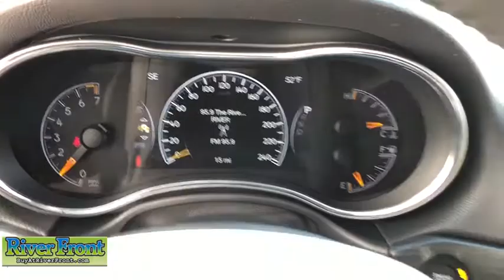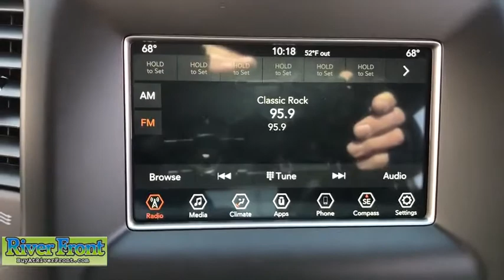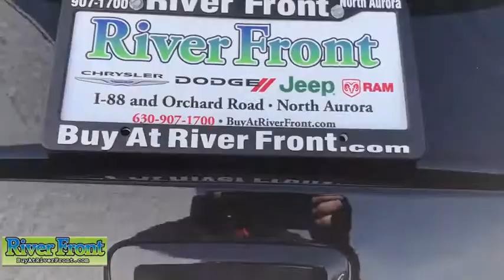2019 Jeep Grand Cherokee St. Charles, Aurora, Glendale Heights, Naperville, North Aurora, IL 19658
New 2019 Jeep Grand Cherokee available in North Aurora, Illinois at RiverFront CDJR. Servicing the St. Charles, Aurora, Glendale Heights, Naperville, IL area.
2019 Jeep Grand Cherokee Laredo 4WD - Stock#: 19658 - VIN#: 1C4RJFAG9KC683921

Fuel Consumption: City: 18 mpg,Fuel Consumption: Highway: 25 mpg,Remote power door locks,Power windows,Cruise controls on steering wheel,Cruise control,4-wheel ABS Brakes,Front Ventilated disc brakes,1st and 2nd row curtain head airbags,Passenger Airbag,Side airbag,Rear spoiler: Lip,UConnect w/Bluetooth wireless phone connectivity,Digital Audio Input,Uconnect,AM/FM/Satellite-prep Radio,Radio Data System,Speed Sensitive Audio Volume Control,Total Number of Speakers: 6,Braking Assist,ABS and Driveline Traction Control,Stability controll with anti-roll,Privacy glass: Deep,Silver aluminum rims,Wheel Diameter: 17,Wheel Width: 8,Driver knee airbags,Front fog/driving lights,Leather/metal-look steering wheel trim,Leather/metal-look shift knob trim,Simulated wood/metal-look dash trim,Simulated wood door trim,Metal-look center console trim,Video Monitor Location: Front,Trip computer,External temperature display,Auxilliary engine cooler,Tachometer,Manufacturer's 0-60mph acceleration time (seconds): 7.1 s,Power remote driver mirror adjustment,Heated driver mirror,Heated passenger mirror,Power remote passenger mirror adjustment,Dual illuminated vanity mirrors,Compass,Daytime running lights,Audio controls on steering wheel,Front and rear reading lights,Cloth seat upholstery,Bucket front seats,Split rear bench,Fold forward seatback rear seats,Rear seats center armrest,Tilt and telescopic steering wheel,Electric power steering,Suspension class: Regular,Interior air filtration,Automatic front air conditioning,Dual front air conditioning zones,Tire Pressure Monitoring System: Tire specific,Remote activated exterior entry lights,Cargo area light,Max cargo capacity: 68 cu.ft.,Vehicle Emissions: LEV II,Fuel Type: Regular unleaded,Fuel Capacity: 24.6 gal.,Instrumentation: Low fuel level,Clock: In-radio display,Headlights off auto delay,Dusk sensing headlights,Driver Seat Head Restraint Whiplash Protection,Head Restraint Whiplash Protection with Passenger Seat,Coil front spring,Regular front stabilizer bar,Independent front suspension classification,Short and long arm front suspension,Four-wheel Independent Suspension,Coil rear spring,Rear Stabilizer Bar: Regular,Independent rear suspension,Multi-link rear suspension,Front and rear suspension stabilizer bars,Variable intermittent front wipers,Steel spare wheel rim,Spare Tire Mount Location: Inside under cargo,Body-colored grille w/chrome accents,Center Console: Full with covered storage,Overhead console: Mini with storage,Permanent locking hubs,Curb weight: 4$COMMA625 lbs.,Gross vehicle weight: 6$COMMA500 lbs.,Overall Length: 189.8,Overall Width: 76.5,Overall height: 69.3,Wheelbase: 114.8,Front Head Room: 39.9,Rear Head Room: 39.2,Front Leg Room: 40.3,Rear Leg Room: 38.6,Front Shoulder Room: 58.7,Rear Shoulder Room: 58.0,Front Hip Room: 57.0,Rear Hip Room: 56.2,Three 12V DC power outlets,Transmission hill holder,Seatbelt pretensioners: Front,Rear center seatbelt: 3-point belt,Door reinforcement: Side-impact door beam,Engine immobilizer,Cargo tie downs,Floor mats: Carpet front and rear,Rear quarter windows: Wiper park,Cupholders: Front and rear,Door pockets: Driver$COMMA passenger and rear,Seatback storage: 2,Tires: Width: 245 mm,Tires: Profile: 70,Tires: Speed Rating: S,Diameter of tires: 17.0,Type of tires: AT,Tires: Prefix: P,Left rear passenger door type: Conventional,Rear door type: Liftgate,Right rear passenger door type: Conventional,Body-colored bumpers,Integrated roof antenna,4 Door,Driver airbag,Manual child safety locks,Rear View Camera,Rear Collision Mitigation,Keyless ignition w/ push button start & keyless door entry,2 USB ports,Apple CarPlay/Android Auto mirroring,ParkSense with Stop rear reverse sensing system,Halogen aero-composite headlights